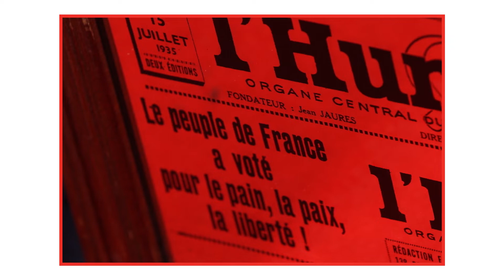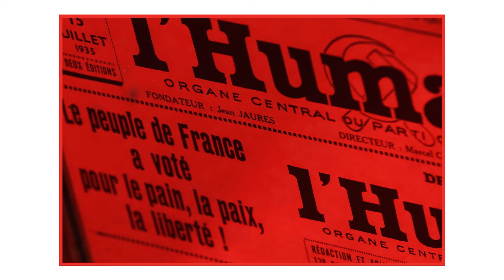Thierry Bailly – moi, Dionysienne - moi, Dionysien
Thierry Bailly et sa lithographie.

Année : 2021
Pays : France